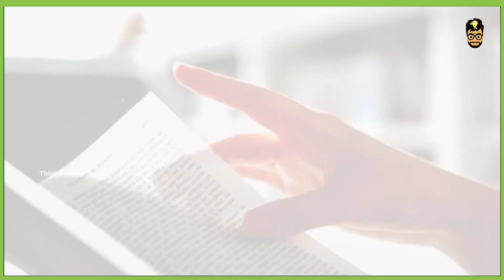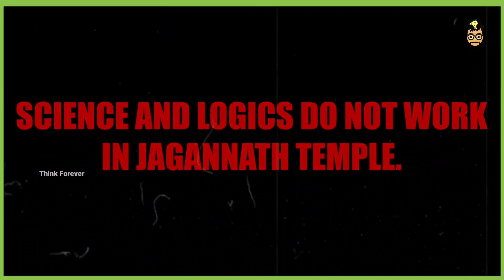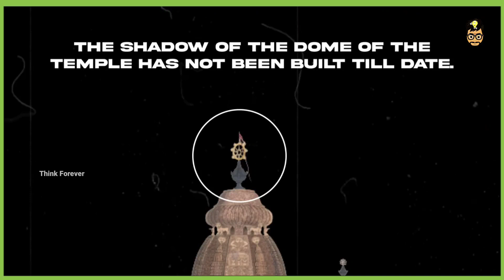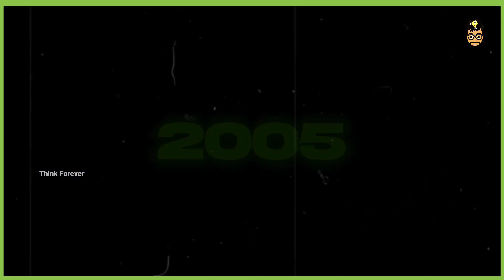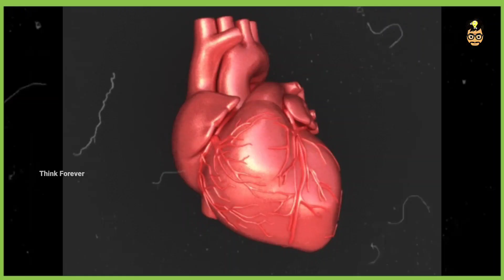Puri Jagannath Temple Mystery In Kannada | Unknown Facts In Kannada | Think Forever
Top 10 Interesting And Amazing Facts In Kannada
Unknown Facts In Kannada Think Forever Facts
1. Most Interesting Facts In Kannada
2. Mystery Videos Explained In Kannada
3. Trending Topics In Kannada
Tags.